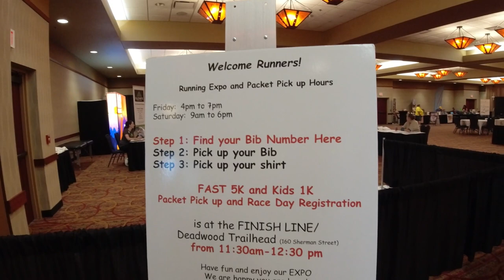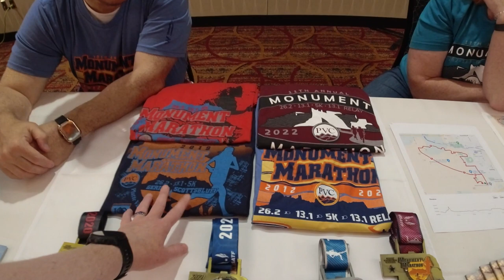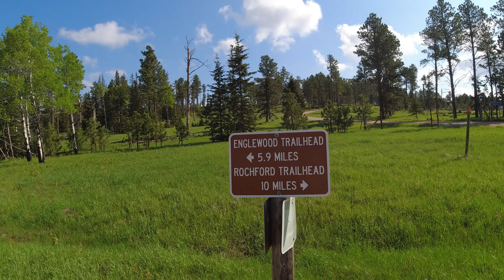Deadwood Marathon on the George Mickelson Trail plus packet pick up to complete South Dakota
Ryan rocked out a brutal but gorgeous marathon for state number 16 in Deadwood, South Dakota.  Definitely a trail race but with great support, a bussed start, and a fun after party.  Well organized and epic adventure.  Ryan doing Ultra training definitely helped him conquer this one especially since the first half is up hill and it got hot very quickly.  This trip goes down in the top 3 of our first 16 for sure!

Journey with us as we trail the 50 states on our Runcation Adventures 1 mile at a time!